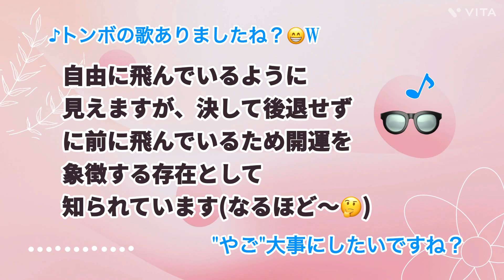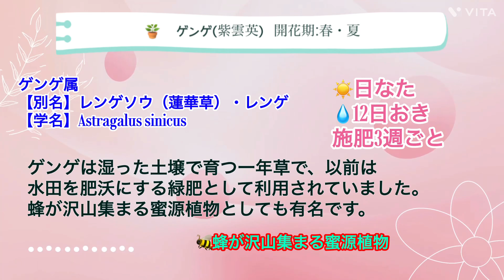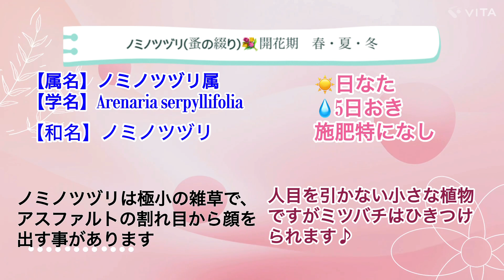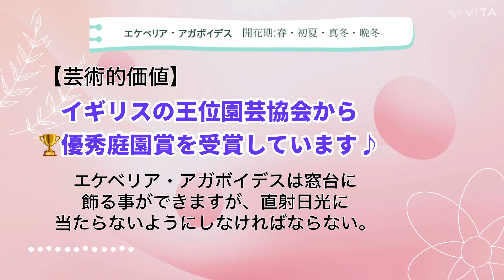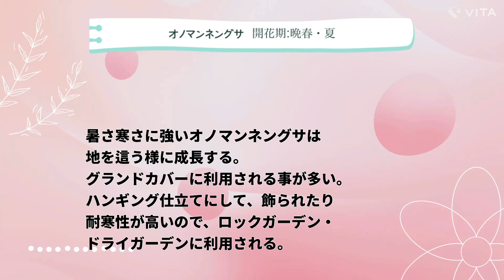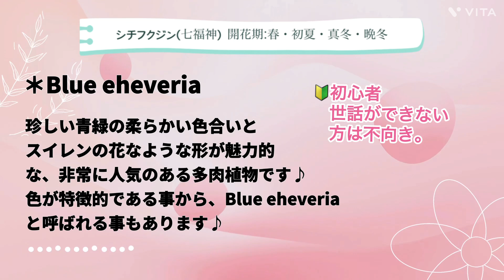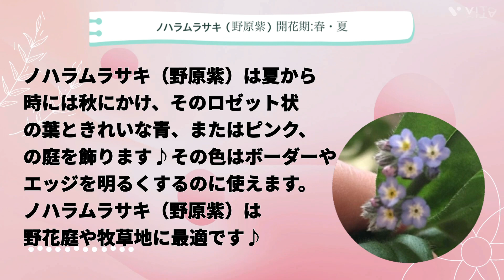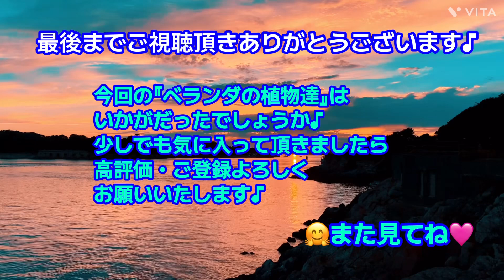【🪴狭いベランダでも楽しめる】野鳥も🐝蜂🦋蝶も呼びよせる植物！絶滅危惧種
🤗ご訪問/ご視聴/ご登録頂き誠に
今回は"ベランダの植物達"のご紹介です♪
広い広いお庭がある方がとっても羨ましいです。
👁️デューサの世界より通信📝
💐ホヤカルノーサ花座確認😄(11/13現在:花座の写真撮り経過観察中)
💐季節・月ごとの花の写真一覧
※ GANREFに投稿された全300種以上の花の写真を、季節・月ごとに紹介されています♪

🔰初心者・お世話できなくてもOK!
『狭いながらも楽しい我が家』色々ありながらも、自分なりに1日1日を大事に前向きに過ごしております。

9/7 🐧シジュウカラ今年初お目見え
…ですが、今は全く姿が見えないのが不思議…
温暖化のせいかもです🤔
(本日はバードケーキ作りの日😅👍)
【今回使用させて頂いたフリーBGMのご紹介】
♪ Hear The Bells - John Patitucci 03:40

【タイムテーブル】所要時間16:39
00:00  いつもご視聴頂き

00:06  ☀️快晴　　こちらは、秋らしい
　　　　　爽やかな風が吹いています♪

00:16    最近トンボがベランダの手作りの枯れ木
　　　　にトンボ（とんぼ）は、スピリチュアル的
　　　　　♪トンボのメガネは
00:37      自由に飛んでいるように…♪トンボの歌
　　　　　ありましたね？😁W
00:46     また、水田に現れ害虫を食べてくれるた
　　　　め…トンボのおかげで、雑学が増えまし
                  た…
                 では…前置きはこれ位にしまして本題に
01:06      🌻種の収穫作業😆
                  😁🤭本日はクイズからです♪W

01:10       (😁らんらん気分100%❣️)

01:20      🌻漸くひまわりの種が収穫できます♪
                 いきなりですが"クイズ"です♪Ww
                 🤩3択です♪1つお選びください😁

01:30      🌻ひまわりの種は
                ①😃全ての種に実が詰まっていた。
                ②😓全て中身は空っぽだった。
                ③😟この中の何個しか実が詰まって
　　　　いなかった。さてどれだったでしょう〜

01:35 🤭正解は動画の最後にお伝えしまーす♪w
01:48  採取した日が早かったかな？
            でも野鳥さん達は…
01:53 さて、次のコーナーはベランダの植物達
　　　達です♪

02:10  ベランダの植物達を解説(約26種)
02:18   カラフトアカバナ
03:06    ゲンゲ(紫雲英)レンゲソウ
　　　　＊🐝蜂を引き寄せる蜜源植物
03:32   多肉植物達も成長早いです♪
04:01   ポーチュラカ・ギリエシー
04:30   ノミノツヅリ(蚤の綴り)
　　　　*🐝蜂を引き寄せる植物
04:47    アンネのバラ
05:23    ぶどう(葡萄)
06:13    ヨーロッパラズベリー
06:43    ハナツルソウ(花蔓草)
07:08    マルバマンネングサ(丸葉万年草)
07:33    エケベリア・アカボイデス
08:11    ミドリノスズ(緑の鈴)
08:24    朧月(オボロヅキ)
08:51   小松緑(コマツミドリ)
09:16    オノマンネングサ(雄の万年草)
09:41    ニジノタマ(虹の玉)
10:06   オトメゴコロ（乙女心）
10:31     シロバナマンネングサ(白花万年草)
　　　　＊🦋蝶を呼び寄せる植物
11:07     アラタマツヅリ(新玉つづり)
11:42    シチフクジン(七福神)
12:07    ウスユキマンネングサ(薄雪万年草)
12:52     プレクトランサス・ハディエンシス
13:08     グリーンペット
13:43    ノハラムラサキ(野原紫)
14:18     ハママンネングサ
                ＊絶滅危惧種
14:43    クスノキ(楠)
15:00   アラカシ(粗樫)
15:34    😁💐
　　　　ご紹介したベランダの植物達(26種類)
16:12     エンディング(クイズの答え)
オリジナル&
(画像素材)
pixels・pixabayの動画／フォト
ピクサベイのサイトはこちら↓
(参考資料)
＊ピクチャーディス(My ガーデン)